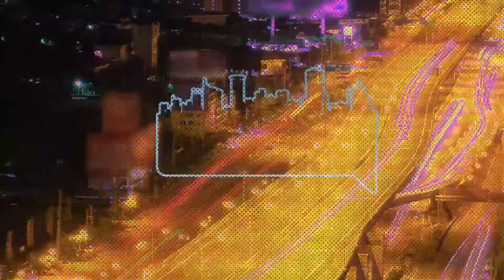Mambanga si lazima kudishi mbuku....Riba Na Rieng 17/3/2021